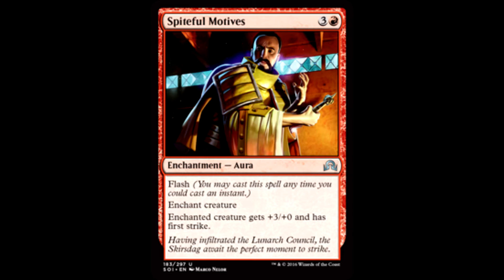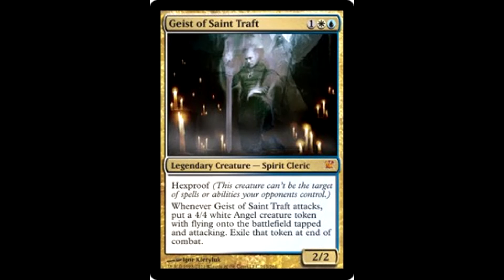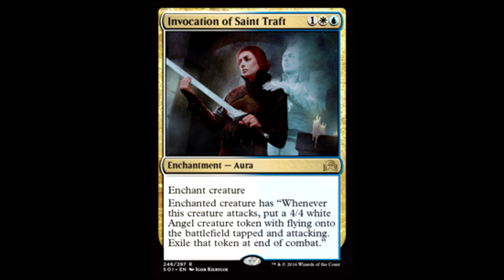"The Lunarch Inquisition" Realms Charted #1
I review the story of episode #10 in the Shadows Over Innistrad story line.

As well as checking out our